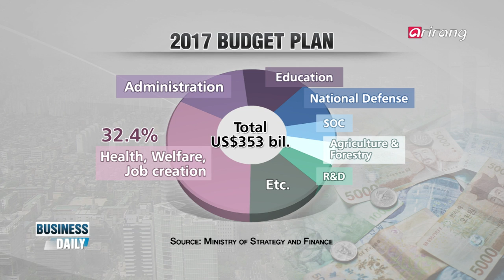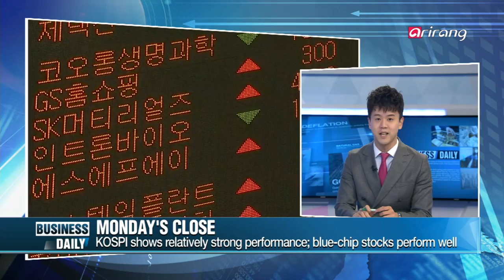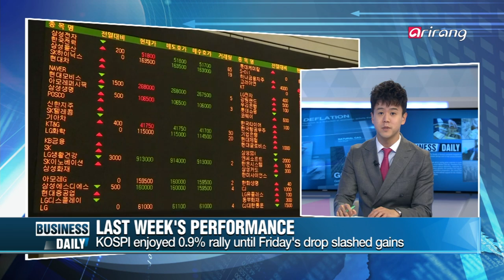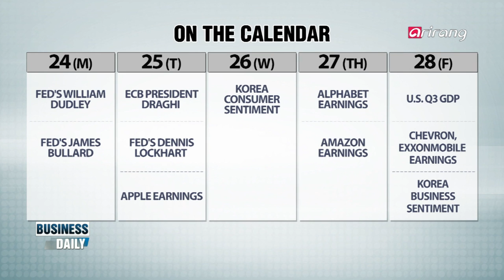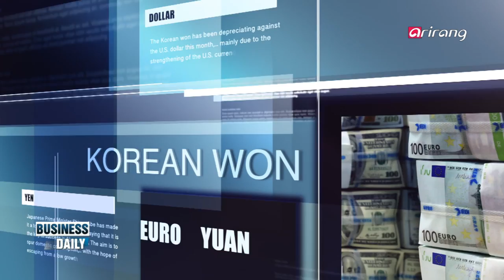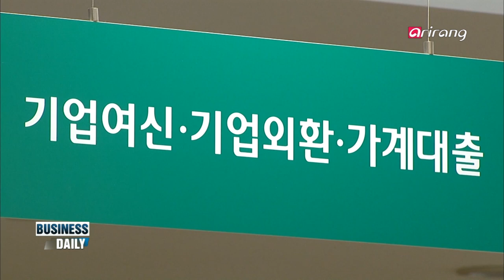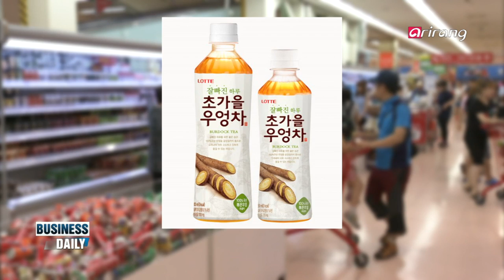Business Daily(Ep.404) Time for tea _ Full Episode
Inside the 2017 budget plan
President Park Geun-hye has called on the 20th National Assembly to meet its deadline to pass the 2017 budget, which is set to weigh in at a hefty 400.7 tril. won (US$350 bil.). We examine what's inside the largest government budget to-date, designed to spur on the domestic economy.

Time for tea                                                                                                             Korea is home to some of the world's most avid coffee consumers with the domestic coffee market having exceeded nearly four billion dollars as of 2014. But with the market highly saturated, an increasing number of beverage companies are shifting their focus to the fledgling tea market.

This week's Global Stock Markets
We take a look through the week's global business calendar and forecast upcoming market movements.

'2017년 예산안' 확장편성, 그 내용은?                                                                       박 대통령이 오늘(24일) 국회에서 '2017년도 예산안 시정 연설'을 진행했다. 사상 처음으로 400조원을 돌파한 내년 예산안 총지출 규모를 언급하며 20대 국회의 적극적인 협조를 당부했는데... 2017년, 한국 경제의 살림을 책임질 예산안 편성! 어떤 내용이 담겨있는지 살펴본다.

젊어진 차(茶), 음료시장 '블루오션'으로!                                                                    커피공화국이라고 불리는 한국! 한국의 커피 시장은 지난해 5조 규모를 넘어 계속해서 성장하고 있다. 하지만 최근 커피를 제치고 음료시장의 만년 조연이었던 차(茶)가 새롭게 주목받고 있는데... 전통음료라는 올드한 이미지를 벗고 재탄생한 차(茶)의 세계를 들여다본다.

-최진석 기자(SBS CNBC)
한 주의 전 세계 주요 경제 이슈를 분석하고 증시 흐름을 전망한다.